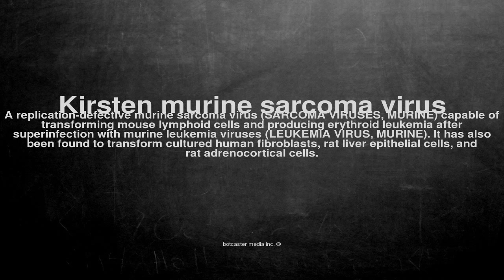Medical vocabulary: What does Kirsten murine sarcoma virus mean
What does Kirsten murine sarcoma virus mean in English?